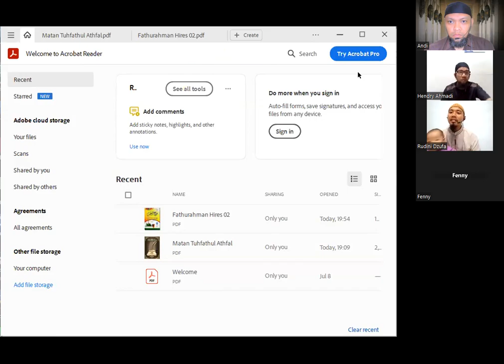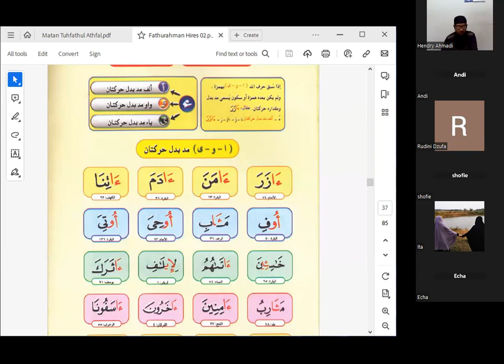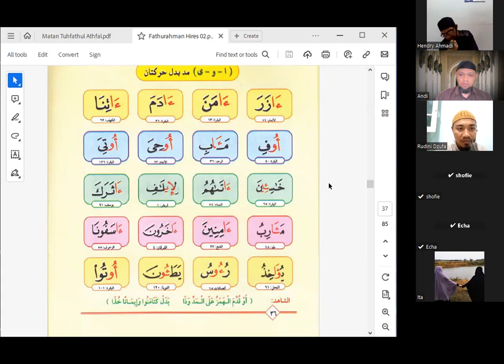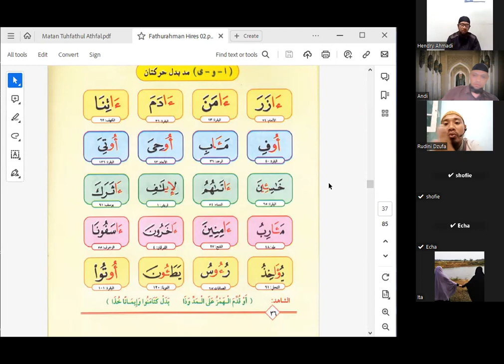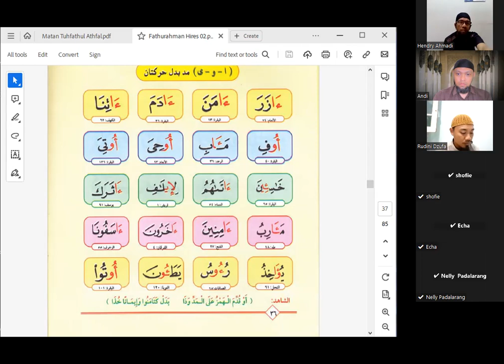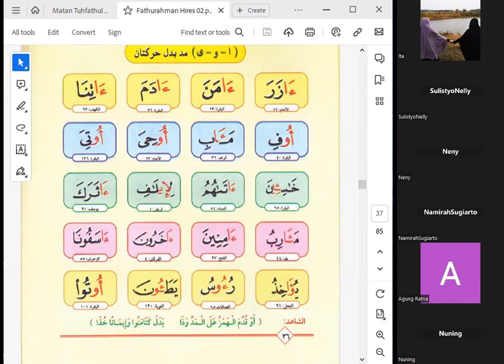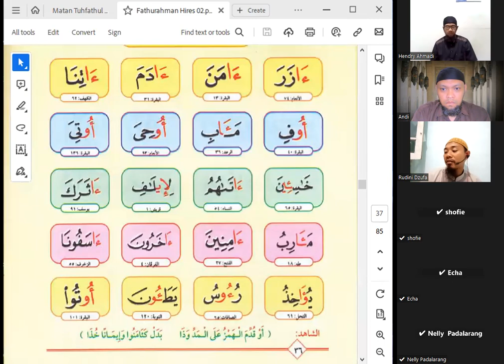Tahsin Online #232 - 14 07 2023 | Fathurahman II - 12